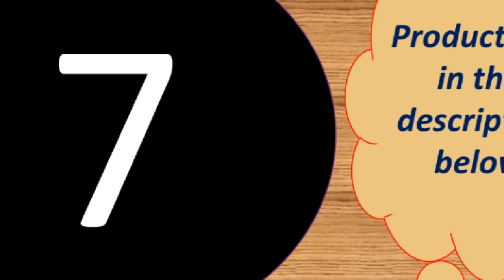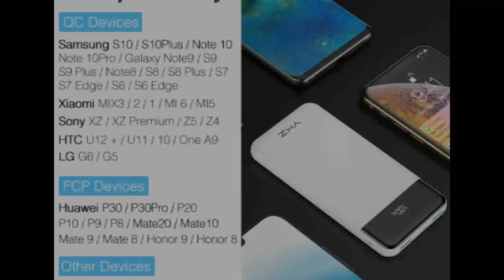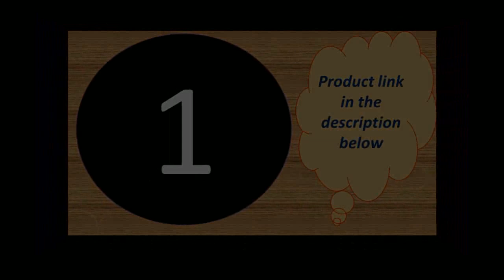Top 10 best high capacity power bank under 50$ 2019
xiaomi mi Portable Charger mini PowerBank

Features :
Capacity : 20000mAh
Output : 5V 1A/5V 2.1A
Input : 5V/2.1A

Specifications :
Size: L16.7CM*8.25CM*H2.3CM
Color: White
Weight : About 472g

-Micro Input: DC 5V-2.1A Max
-Type C Input: DC 5V-2.1A Max
-For iPhone Input : DC 5V-2.1A Max
3 Outputs
-USB 1 Output: DC 5V/1A Max
-USB 2 Output: DC 5V/2.4A Max
-Type C Output: DC 5V/3A Max (PD Port)
 -Battery Capacity:30000mAh/3.7V, 111Wh
-Rated Capacity: 18000mAh
-Size: 15.8*7.3*3.3cm
-Weight:About 610g(Not included package)
-Product Certification:CE, RoHs, FC

-USB 4+Type C: 5V/3A Max (at the same time)
-Total Output: 5V/6A 30W Max
Input
-Micro USB :DC 5V/2A ,9V/2A,12V/1.5A Max
-For Lightning: DC 5V/2A Max
-Type C: DC 5V/2A ,9V /2A,12V/1.5A Max

Size: About 14.5*6.5*3.8cm
Weight :About 509g
Battery Capacity: 30000mAh/3.8V  114Wh
Rated Capacity: 18000mAh

Product Details--
Brand:PZOZ
Li- polymer Battery
Battery capacity:10000mAh
Rated capacity:5800mAh
Input: DC 5V2A
Output 1:DC 5V1A
Output 2:DC 5V2.1A (Max)
Maximum total output:DC 5V2.1A (Max)
Lithium battery energy:37W
Product Size: 63*93.5*25mm
Weight:224g
Product Certification: RoHs CE FCC